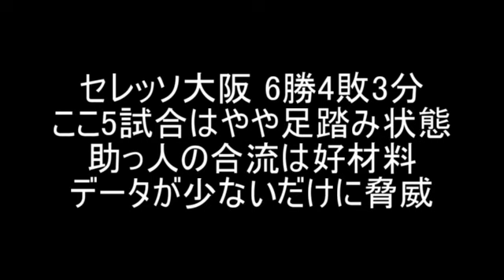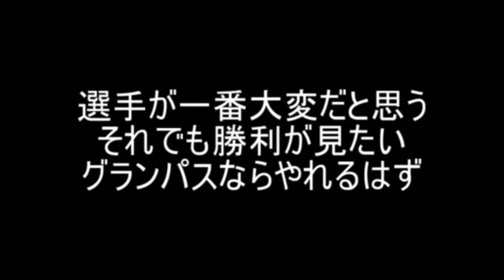【さとうのらじお】 名古屋グランパス vs セレッソ大阪 展望 明治安田生命J1 第13節【第355回】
第355回 名古屋グランパス vs セレッソ大阪 展望
　明治安田生命J1 第13節 2021/5/8 15:00 @豊田スタジアム

　前節から中３日でのセレッソ戦です。
　精神的にも肉体的にも完全にリカバリーできたということはないような気がします。

　そんな中でどのようなサッカーができるのか，チームのタフさが試されているような試合だと思います。

　セレッソは中５日あり，かつ，助っ人も合流して上昇気流に乗りたい試合だと思います。

　グランパスは中３日と十分な準備期間があったとは言えません。

　特別な対策を講じるのではなく，これまでグランパスが取り組んできたサッカーをもう一度チームで共有することが大切だと思います。

　フロンターレとの2連戦ではなかなかうまくいかなかったことが多かったですが、グランパスも多くの武器を持っているはずです。

　自分たちのできること、目指すものをもう一度共有してセレッソ戦に臨んでほしいです。

　リーグ戦の戦いを考えると明日は連敗を止めるための大切な試合でもあります。
　勝つことでいい流れを自分たちで再び起こすしかありません。

　応援している側もグランパスの勝利を信じていますし、勝つグランパス、喜ぶ選手たちを見たいです。

　フロンターレとの連戦で苦しい思いをした選手を何とか後押ししたいです。
　グランパスの勝利を期待します。